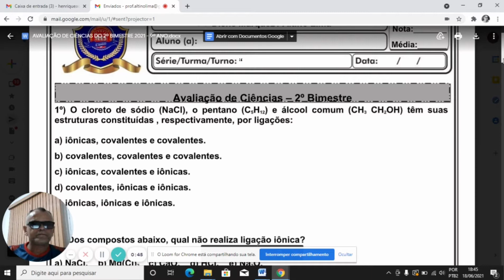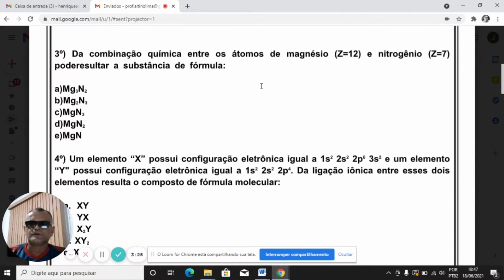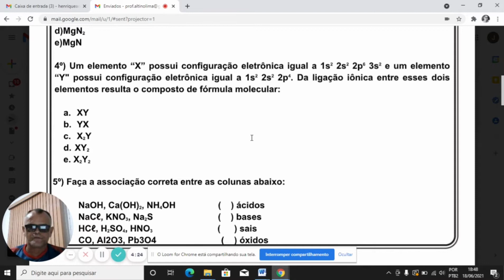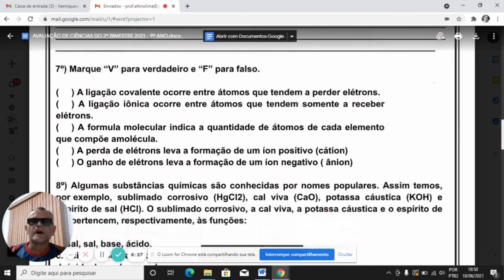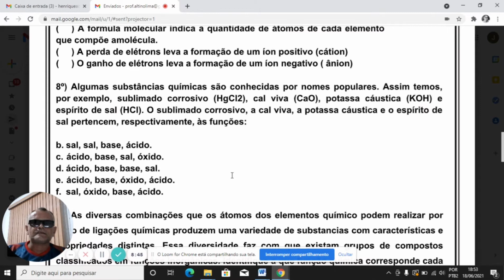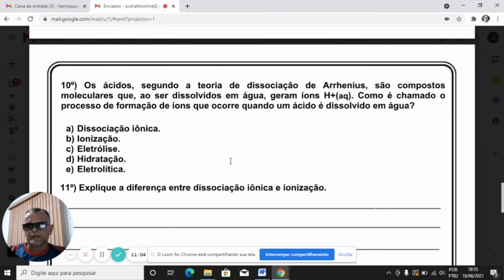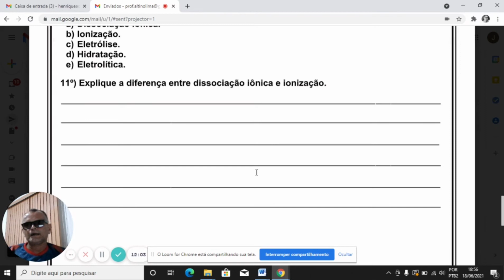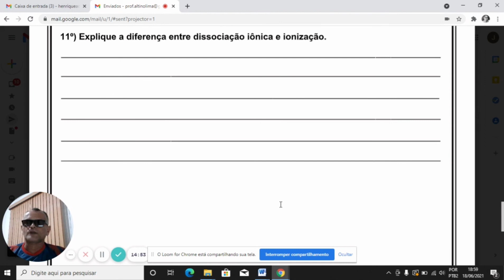Disciplina: Ciências - Assunto: Vídeo de orientação para a avaliação de ciências. Data: 23/06/21